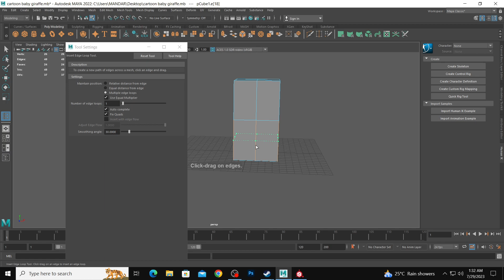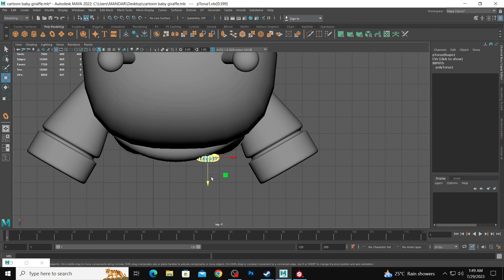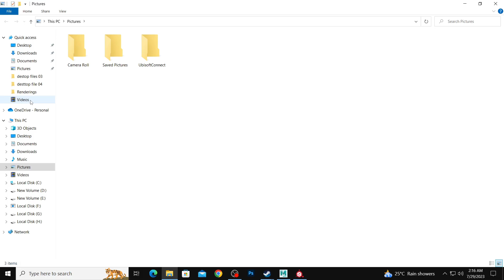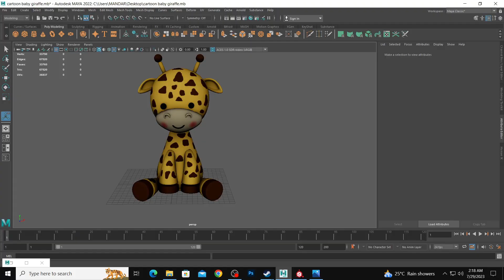how to model and texture cartoon baby giraffe in 3d maya for beginner